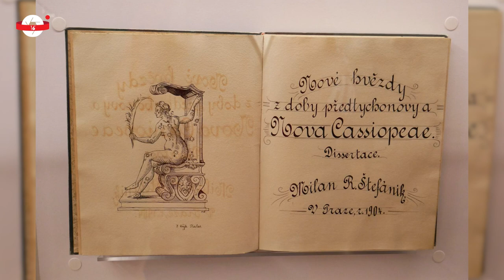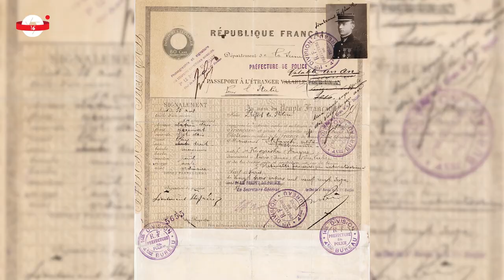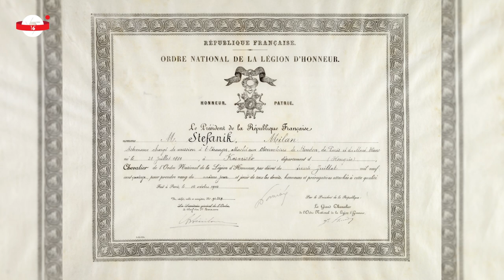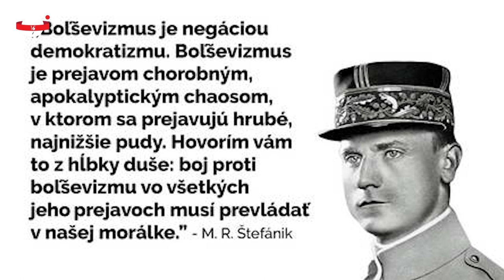Milan Rastislav Štefánik vo svetle faktov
Rozhovory s historikom na Hálovej #7

▶️ 🎤 Hosť:
 ▹  Mgr. Michal Kšiňan, MAS, PhD.

▶️ 🎤 Moderátor:
 ▹  Mgr. Michal Mudroch

▶️ 🎥🎬🔊 Kamera, strih, zvuk:
 ▹  Jakub Králik